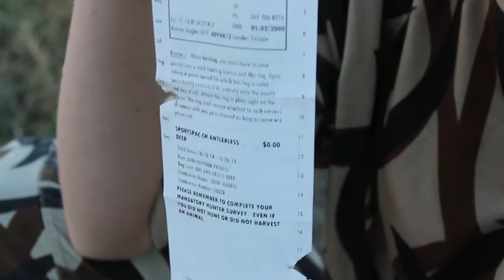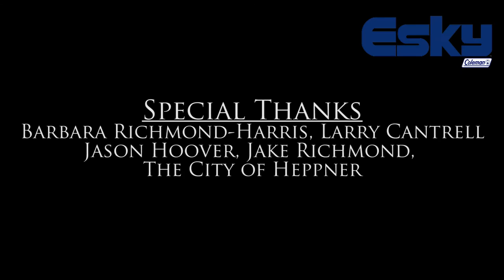First Timers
Youth Hunters take on a their first deer hunt and first turkey hunt.

Music by: Harlan Wolff, Loyal Order, O'Niel Brothers and Mike Rathke